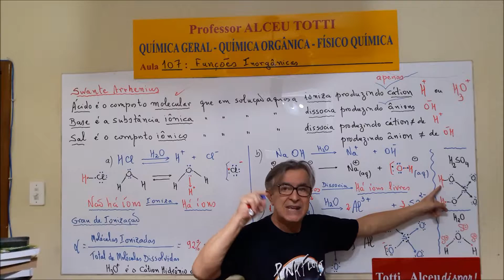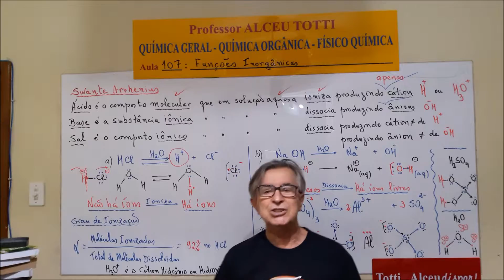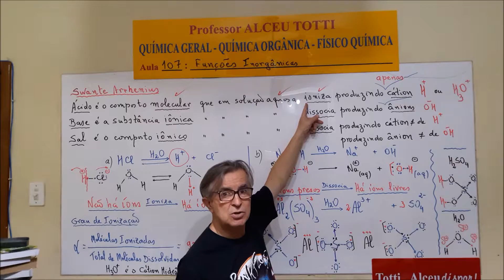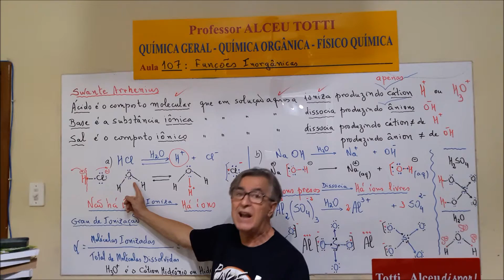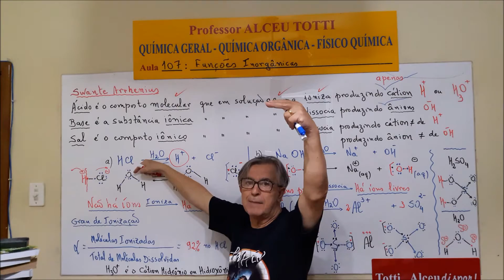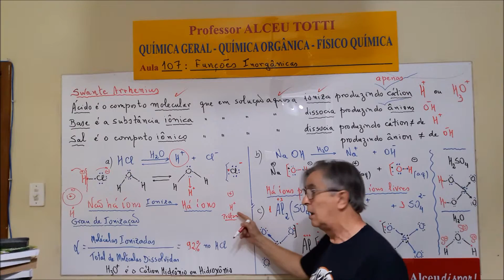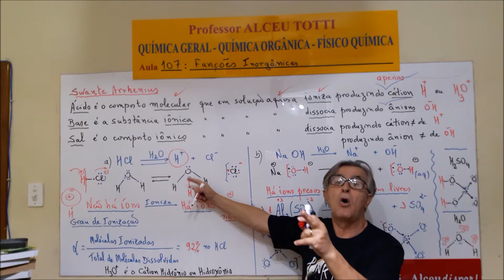Aula 107 1 Ácido conforme Arrhenius